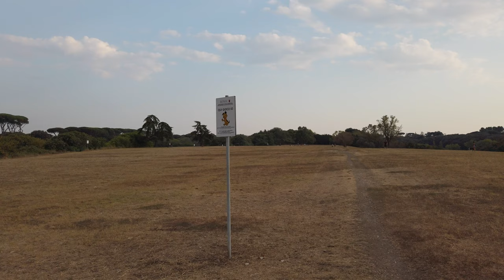Villa Pamphili Part II - Rome Walking tour (ULTRA HD 4K)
After my walk in the first half of Villa Pamphili, I was back there to film the second one, in an hopefully more sunny day than the first park.

Villa Doria Pamphili extends over a total area of ​​184 hectares and is considered one of the most important Roman villas, because it still retains the seventeenth-century layout and the main features of the eighteenth and nineteenth centuries.

Enjoy a quick tour of the second part of the biggest park in Rome!

New content every week here and on my site. Enjoy Rome like a local and plan your trip here with my hints and secrets about the city.

Let me know if you're enjoying these videos and if there are parts of Rome you'd like to see.

Rome is waiting for you!